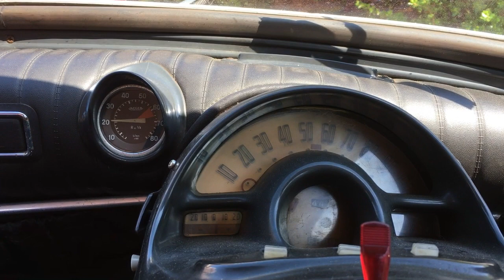Panhard Engine - Oil Pressure Light with Modified Crankcases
This is Ron's engine That I modded in 2001, with the first generation oil light piston, and the revised crankcase drillings to equalise the oil feeds. Just using a standard oil pump (OK this has a double sump and internal oil filter fitted), the low oil pressure light is rock steady and out even when idling at 700 rpm.

You won't find this on most Panhard engines. :)